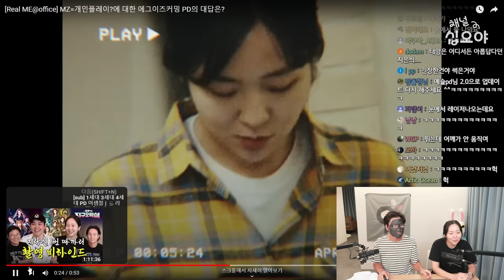같이 팬미팅 준비해요! Get DETOX with Na🧖‍♂ | 🎥라이브 짧게보기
❁붓기 쏙 빠지는 영석생정❁
1. 기침 참고 애사비 원샷하기
2. 하프 마요네즈는 괜찮으니까 듬뿍 먹기
3. 술톤 탈출을 위한 마사지는 필수☆